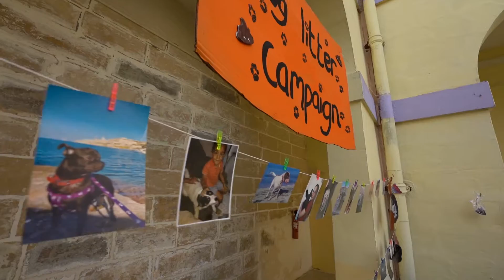Clean it up project for kids: Zurrieq